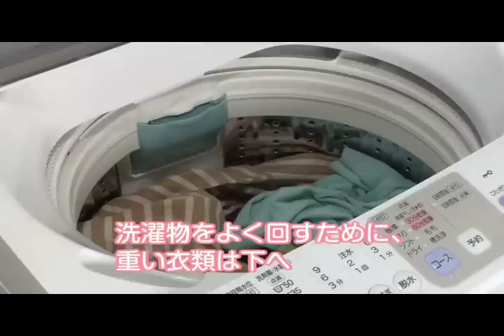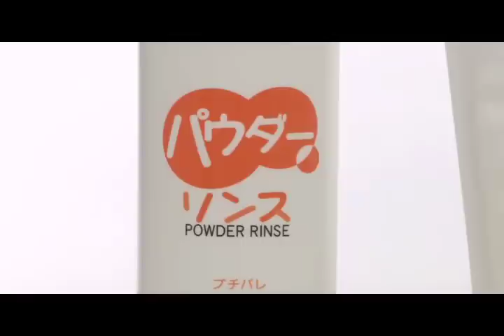上手な洗濯の仕方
シャボン玉石けんの上手な洗濯の仕方をご紹介します。